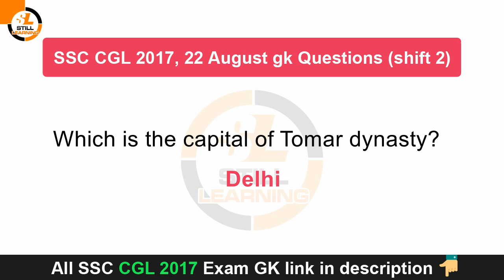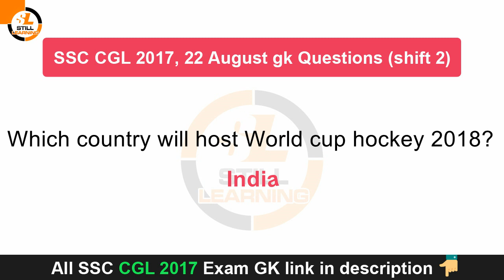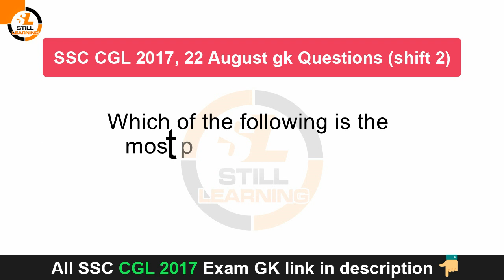SSC CGL 22 August 2017 Asked Gk Questions with answer key shift 2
In this video we will learn most important GK General knowledge questions with answers which is already came in previous SSC CGL, SSC CHSL, SSC CPO & SSC MTS Exams. There is lots of possibility of these questions if you want to really qualified this SSC CGL 2017  & SSC MTS 2017 exam so watch all parts of given play List